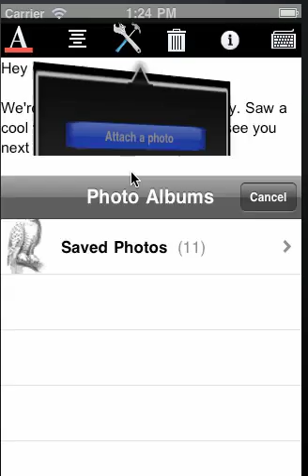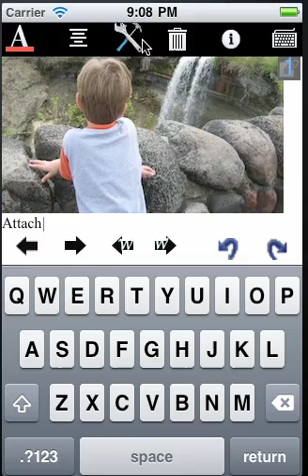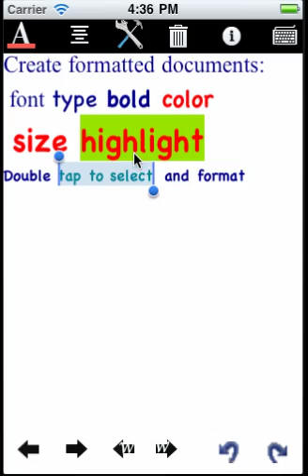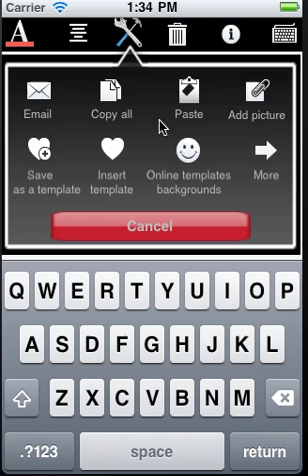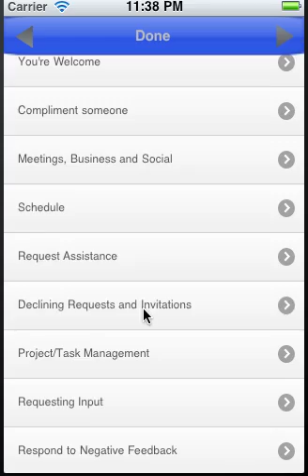Write with me iPhone app features.mp4